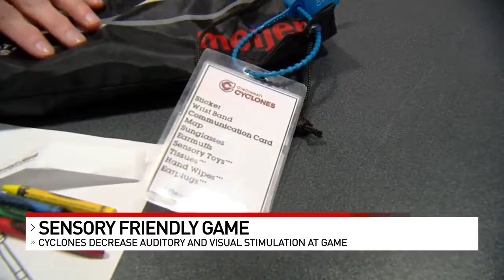Cyclones hold sensory friendly game for attendants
Live sporting events typically are loud, flashy and full of people and that can be overwhelming for some.

The Cincinnati Cyclones dialed it back in their game in hopes of bringing in new fans with a sensory-friendly atmosphere. Inside Heritage Bank Center, crowd chit-chat may be the loudest thing you'll hear